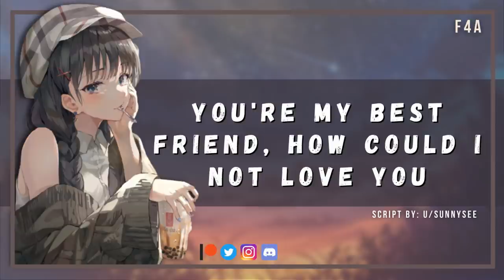🎧 Best Friend Confesses To You Under The Stars [Friends to Lovers] [Tsundere] [Confession] 【F4A】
Script: u/sunnysee

Thumbnail Art: dnwls3010 on twitter

Comment requests or criticism. (nicely please, I do have feelings)

Thank you to these Patrons:

Roger Hanin
Goog
Antonius_II
Donny N
Thouvan
Miss Emily
Devil God27
Bruh
Fuzion Gamer
Bomber13009
Gage
SirManu
Crooked Big Toes
Taylor Schilperoort
KanyeStan
Icky Paint Like Soup
Ashley Copcutt
Reverend W
Brimstone
Lurch201
rowan woloshyn
Daniel Evans
bamm1313
Aaron C
Apollo Xclusive
John Doland
Chaz81196
CC
Elliott
Rick Altair
Graylin hyson
Diego Cortes
Gregory H
Zeda
badboy56
Oran
Althecor

Thank you to these Members:

Althecor

Full title: [F4A] Your best friend confesses her love to you in the park under starlight [Friends to Lovers] [Romantic] [Cute] [Comfort] [Soulmate] [Implied Past Lives] [Confession]